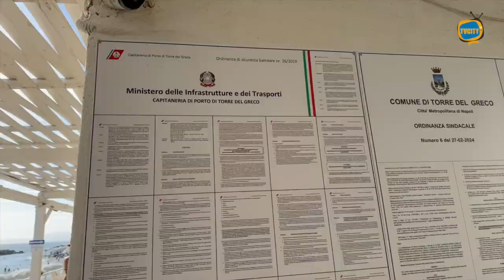Estate in Litoranea per gli amici a quattro zampe, i disagi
Estate in Litoranea per gli amici a 4 zampe non senza disagi. Abbiamo raccolto la testimonianza di un torrese che domenica ha incontrato non poche difficoltà in merito.

Secondo invece quanto riferito dall’assessore al Benessere animali Laura Vitiello, il regolamento comunale prevede l’accesso dei cani tranne che nei lidi dove sia regolarmente esposto il divieto, previa presentazione dei titolari degli stabilimenti balneari di richiesta all’amministrazione comunale entro il 31 gennaio.

In particolare, la legge regionale n. 3/2019 all’art. 15, comma 1, prevede che l’accesso dei cani alle spiagge pubbliche e’ consentito.

Al successivo comma 4 prevede che il concessionario od il gestore che intenda inibire l’accesso dei cani alle spiagge deve entro il 31/01 di ogni anno inoltrare richiesta di autorizzazione ai comuni ed, in caso di accoglimento, deve esporre l’avviso indicando il numero dell’ordinanza autorizzativa.

Il Regolamento attuativo della legge n.3/2019 prescrive che al momento dell’accesso il conduttore del cane deve esibire:- il certificato di iscrizione all’anagrafe canina;

- il certificato rilasciato dal medico veterinario che certifica le condizioni di buona salute del cane e l’assenza di malattie;- l’attestazione dell’Asl di riferimento che il cane non è morsicatore o aggressivo.

I cani devono accedere al guinzaglio non devono essere lasciati incustoditi o esposti ai raggi solari.

Se trattasi di cani di piccola taglia possono essere tenuti negli appositi trasportini. I cani sono in conclusione benvoluti e benvenuti sulle nostre spiagge nel rispetto delle condizioni e delle prescrizioni imposte dalla legge regionale e dai regolamenti attuativi nonché nel rispetto delle regole del buon vivere civile.

A tal fine i proprietari dovranno sempre essere provvisti di sacchetti e guanti per la raccolta delle deiezioni dei cani di proprietà oltre che di una bottiglietta d’acqua da versare sull’urina.